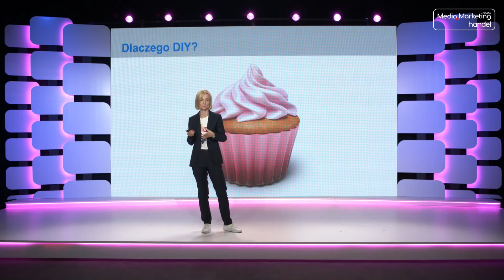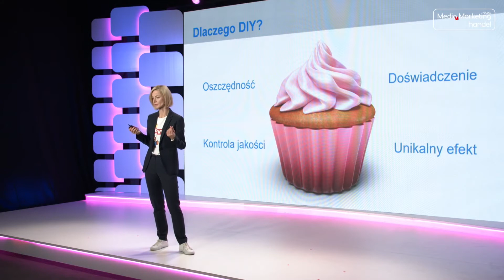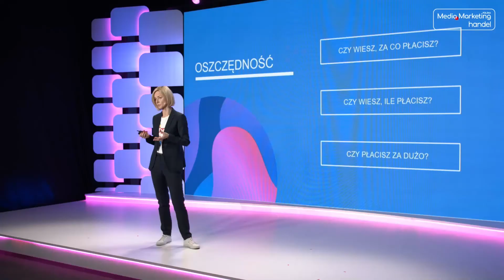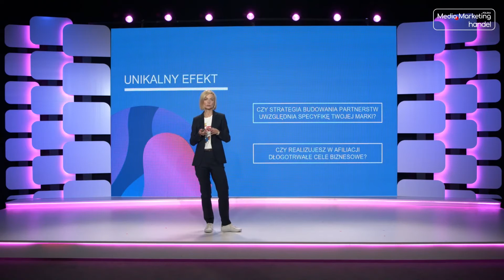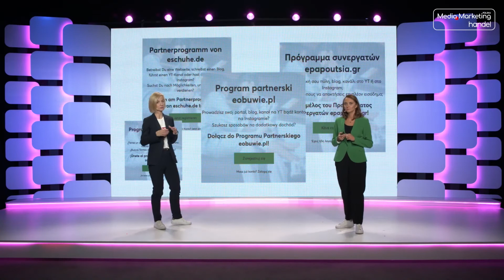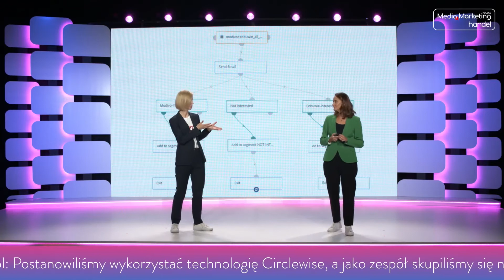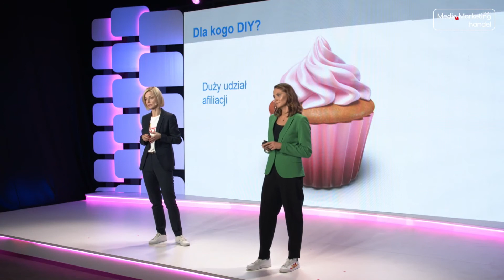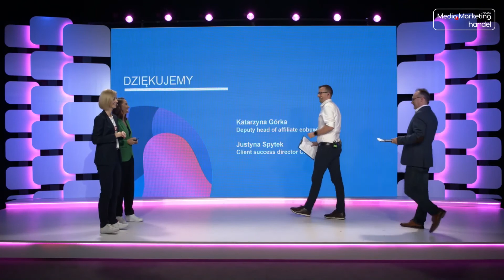Program Partnerski DIY - jak eobuwie zarządza działaniami afiliacyjnymi na 17 rynkach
Czy wiecie jak eobuwie.pl zarządza działaniami afiliacyjnymi na 17 rynkach? Katarzyna Górka z eobowie.pl i Justyna Spytek z Circlewise prezentują informacje jak zbudować program partnerski DIY.